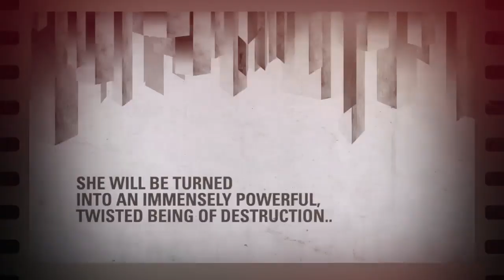Skullgirls Launch Trailer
Check out the launch trailer for Skullgirls, available now!

Follow Skullgirls at GameSpot.com!